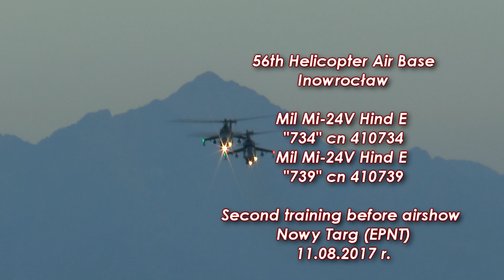Second training Mil Mi-24V before Airshow - Nowy Targ (EPNT) - 11.08.2017 r.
Second training before Airshow - 56th Helicopter Air Base Inowrocław Mil Mi-24V Hind E "734" cn 410734, Mil Mi-24V Hind E "739" cn 410739 - Nowy Targ (EPNT) - 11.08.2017 r.